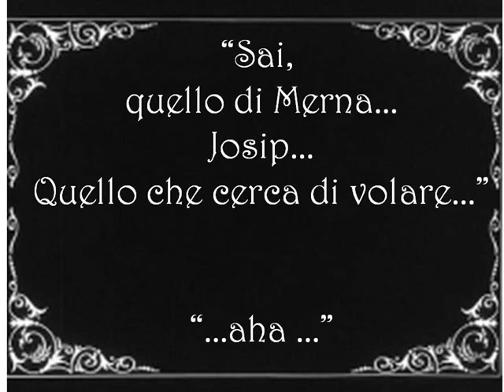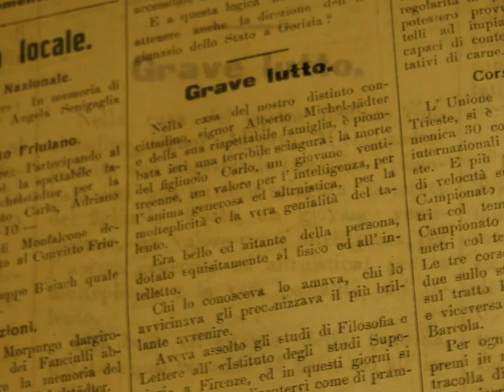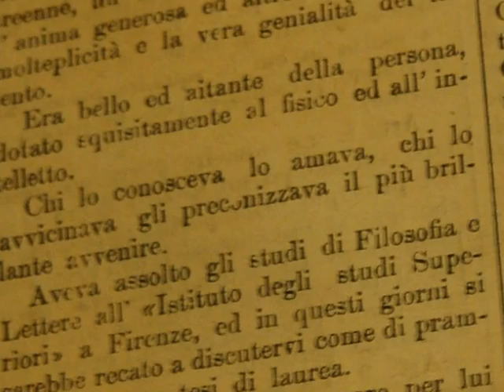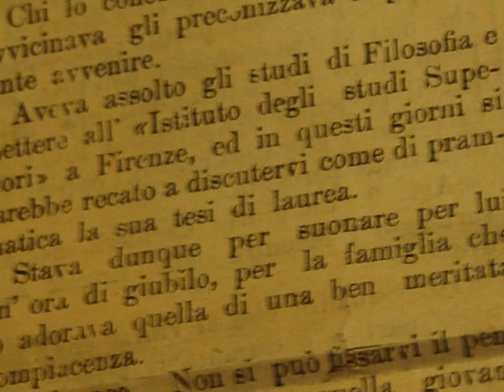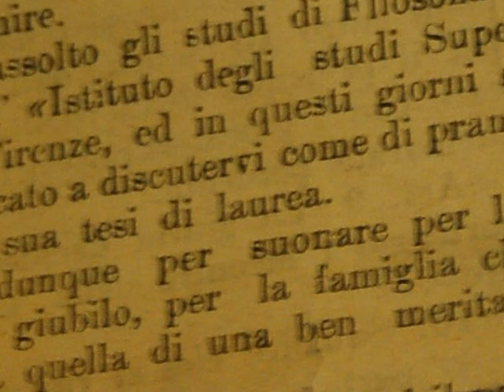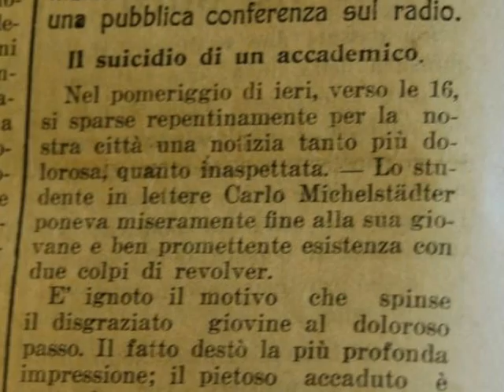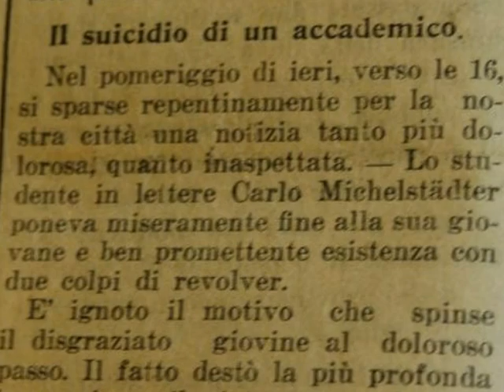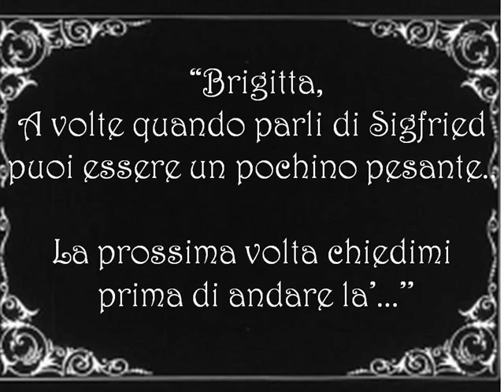La Bella Transalpina - 10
Episodio 10 - Brigitta e Bogdana apprendono dai giornali che Carlo ha compiuto un gesto tragico e disperato...